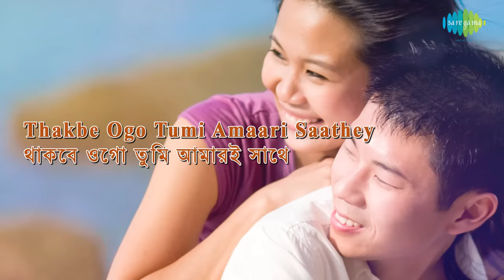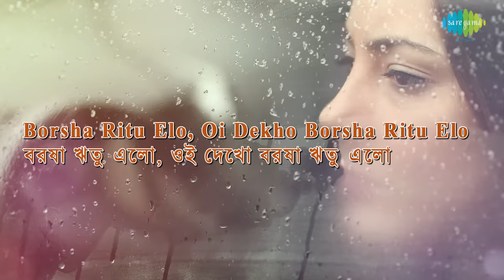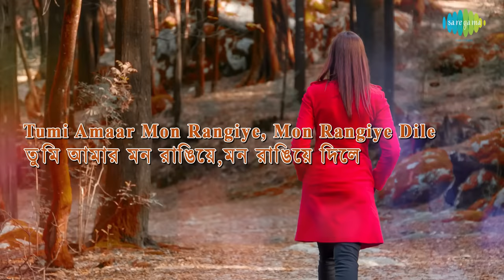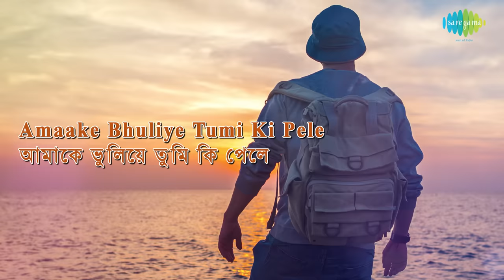Nadir Paare Uthchhe Dhonya with lyrics | R.D. Burman | Sapan Chakraborty | Best Of Rahul Deb Burman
Nadir Paare Uthchhe Dhonya with lyrics sung by R.D. Burman from the album Best Of Rahul Deb Burman.

Song: Nadir Paare Uthchhe Dhonya
Album: Best Of Rahul Deb Burman
Artist: R.D. Burman
Music Director: R.D. Burman
Lyricist: Sapan Chakraborty